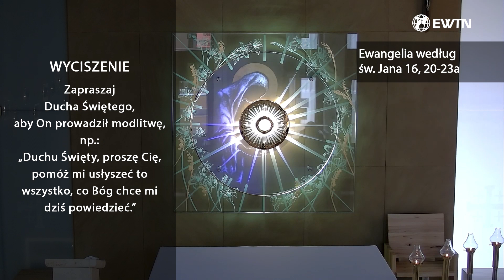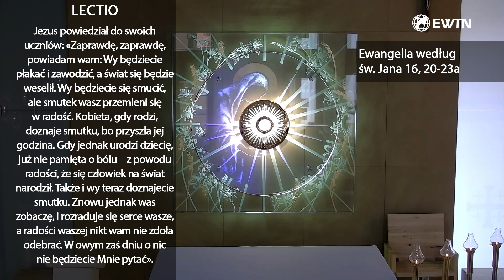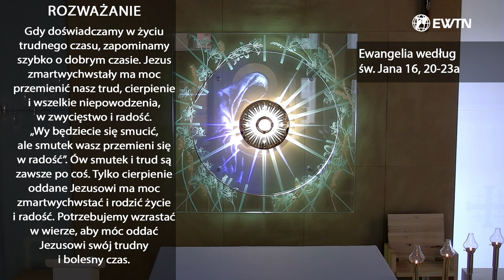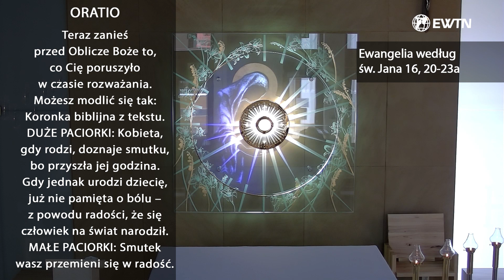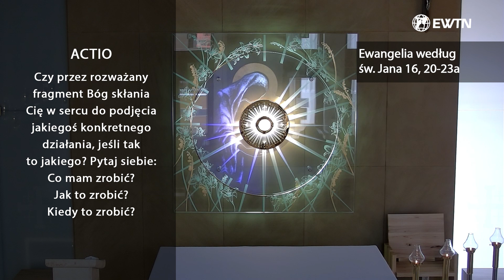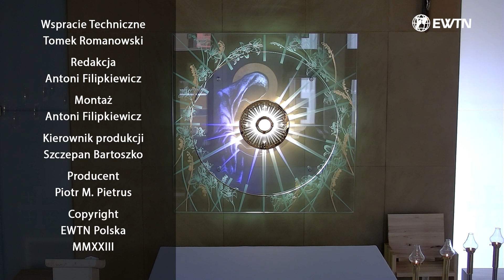EWTN Polska | Lectio divina (19.05.2023)